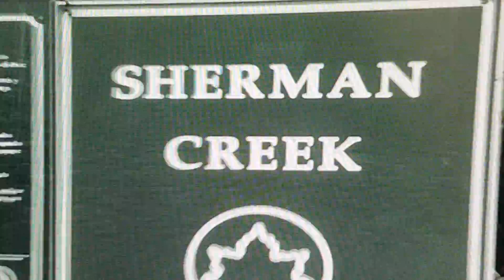MANOGUAYABENSES EN NEW YORK GRAN ENCUENTRO